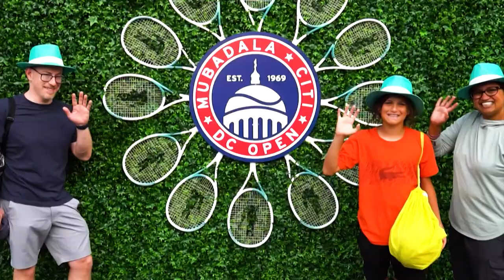Watch WTA | Mubadala Citi DC Open | July. 29 - Aug. 4 | on SportsMax2, and the SportsMax App!